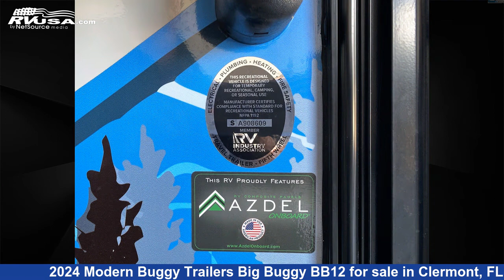Marvelous 2024 Modern Buggy Trailers Big Buggy Travel Trailer RV For Sale in Clermont, FL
This 2024 Modern Buggy Trailers Big Buggy BB12 is a Travel Trailer RV. It is located in Clermont, FL 34711 and is offered for sale by Travelcamp of Clermont. This New Modern Buggy Trailers Is 14' 6" in length and features sleeps 2.The unloaded weight of this 2024 Modern Buggy Trailers Big Buggy BB12 is 2300 lbs.

Travelcamp of Clermont is a dealer for brands like: Forest River, Gulf Stream, Palomino and offers the following rv services: Parts/Accessories, Service. They stock rv types such as: Class C, Fifth Wheel, Toy Hauler, Travel Trailer. For more information and pricing on this unit, To see all units available for sale by Travelcamp of Clermont,